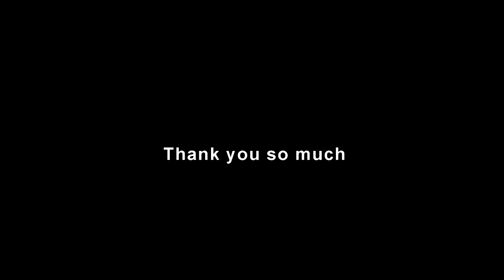Karen Song Hip Hop เพลงกะเหรี่ยง Believe Me (Blusoe&Ko Weed)-By Dah Dah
Karen Song: Believe Me
Composer:Eh Blusoe&Ko Weed
Beat:William Chit
Vocal:Eh Blusoe&Ko Weed
Producer : Chaiwat Phithakphaisan(Dah Dah)
Recorded at SD Chai Studio
Mix:Chaiwat Phithakphaisan (Dah Dah)
Camera:Chaiwat Phithakphaisan Mr.Dah Dah
Edit: Chaiwat Phithakphaisan(Mr.Dah Dah)
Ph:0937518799